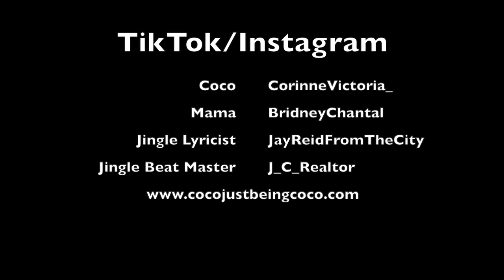Coco Just Being Coco: Season 2 Episode 92! First Day Of School!